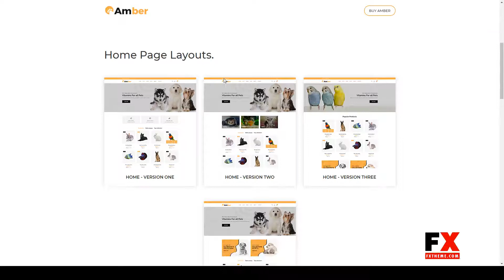Amber - Pet Care Bootstrap 5 Template pet shop pet salon Website Builder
Columns 4+

 Documentation Unrated

 Layout Responsive